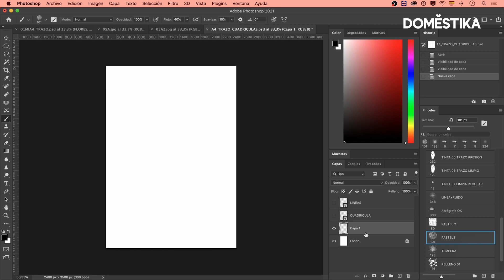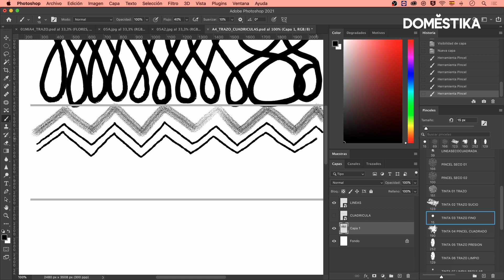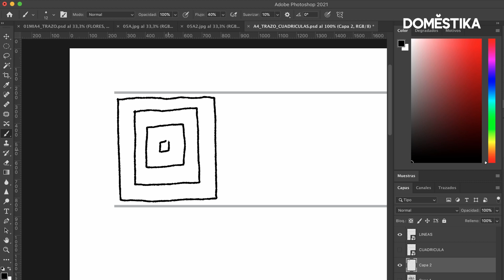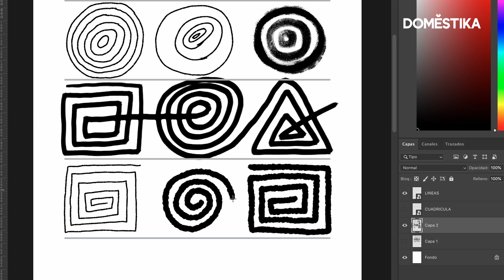TUTORIAL PHOTOSHOP: Ejercicios para Soltar la Mano con el Trazo - Del Hambre | Domestika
Aprende a dibujar en Photoshop con estas rutinas para ganar seguridad en tus trazos, con Del Hambre. Descubre más en el blog

Si quieres aprender a entrenar tu imaginación y mejorar tu manera de dibujar el mundo, no te pierdas su curso online ‘Cuaderno digital de dibujante: despierta tu creatividad’